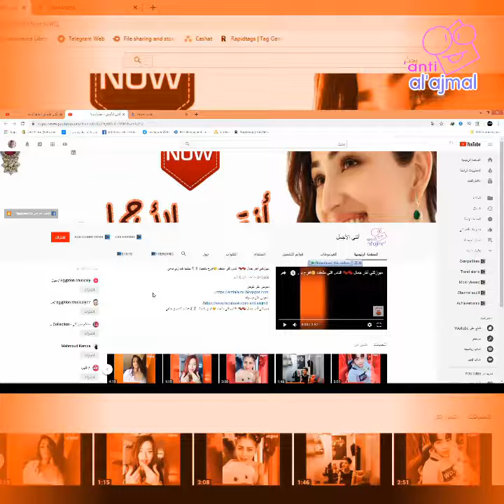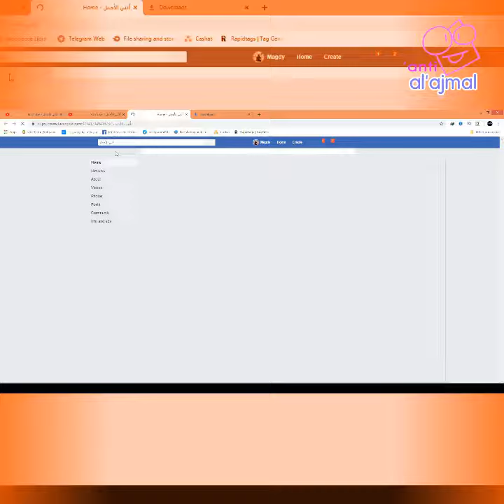أنتي الأجمل 💌 أجمل رساله وصلتني في القناه شكرااااااا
مدونتي علي بلوجر
أنتي الأجمل 💌
أجمل رساله وصلتني في القناه
شكرااااااا